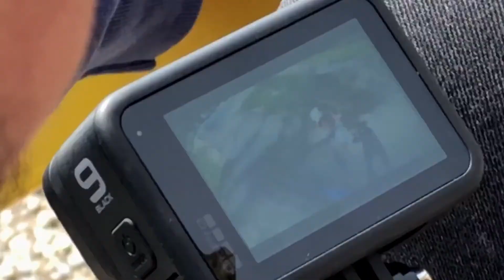ssm pumpa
sljemeshredmasters